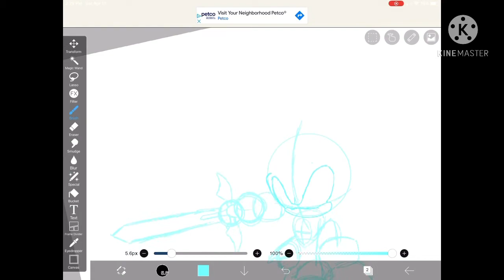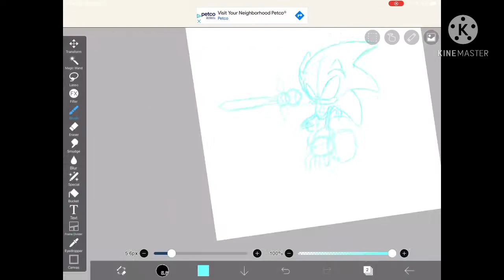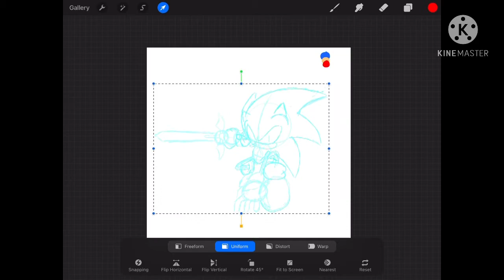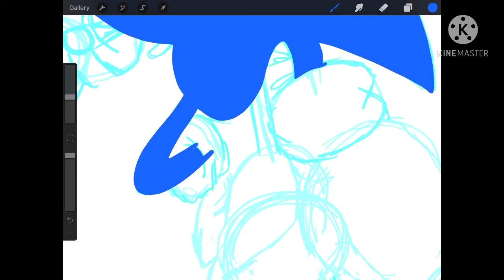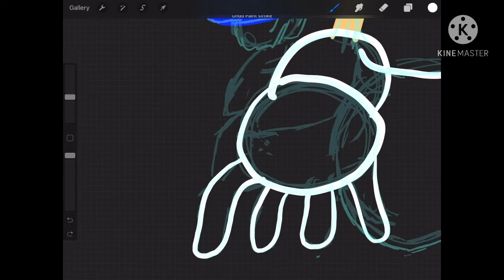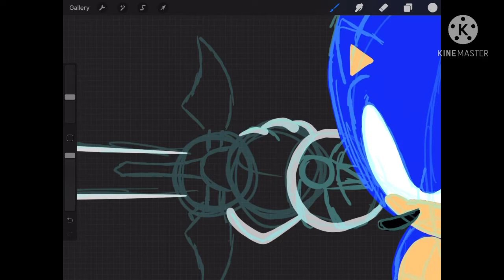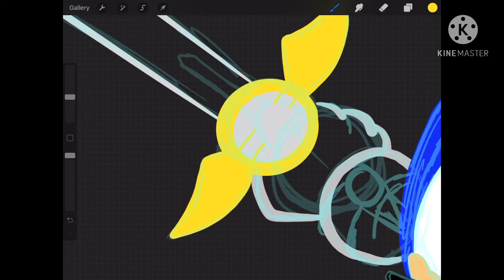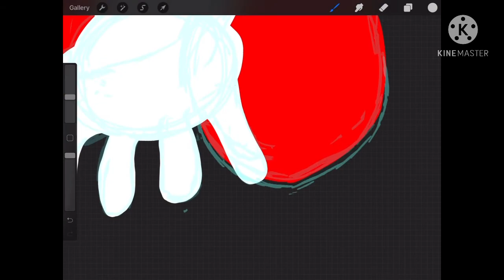Speed Paint // Sonic the Hedgehog and Caliburn // Procreate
Thx for watching this procreate art 👍🏾🙏🏾😁

*Note*

The music in this video are NOT mine.

Xbox: kajinara yt